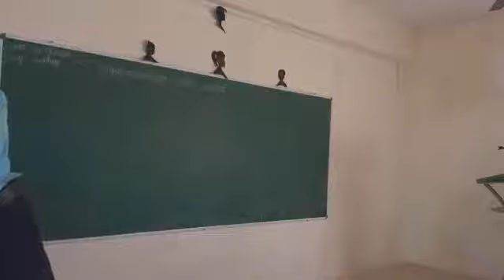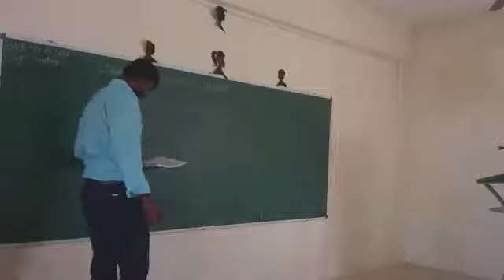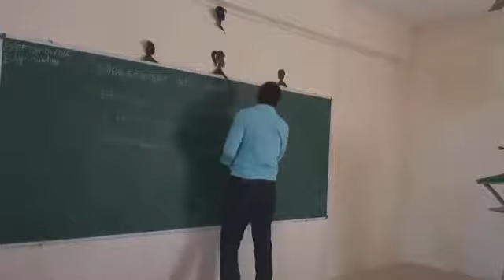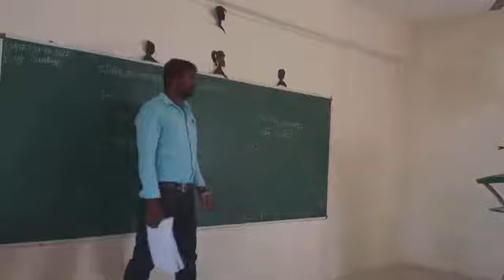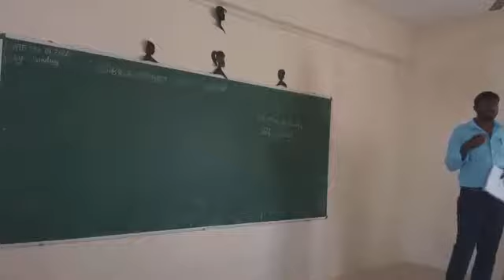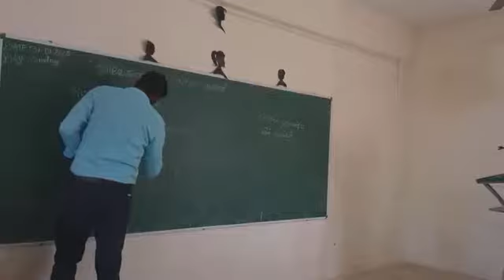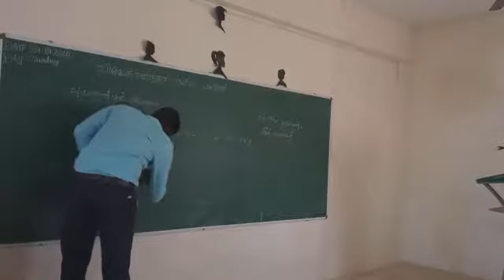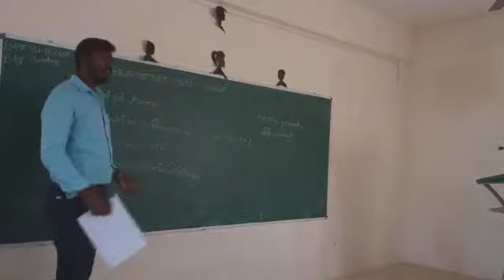GENERAL KNOWLEDGE l பொது அறிவு வினாக்கள் l RRB GROUP D l TN EB l TNPSC l TRB l RRB NTPC